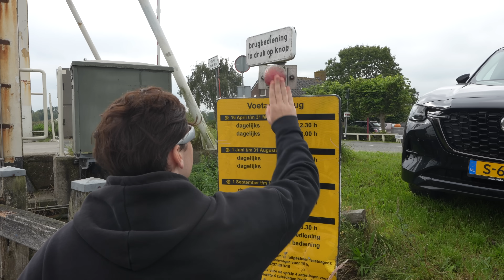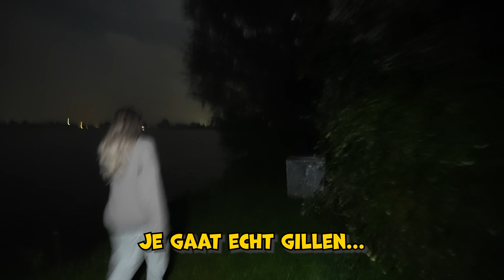OVERLEVEN OP EEN ONBEWOOND EILAND😱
Wij gaan samen met 11 vrienden overnachten op een onbewoond eiland. Het gaat ons alleen niet zo gemakkelijk af als dat we dachten. Ook komt de politie gezellig even om de hoek kijken, gezellig!